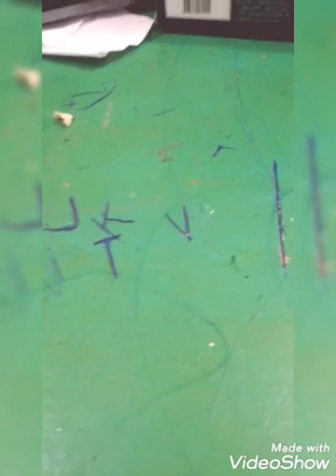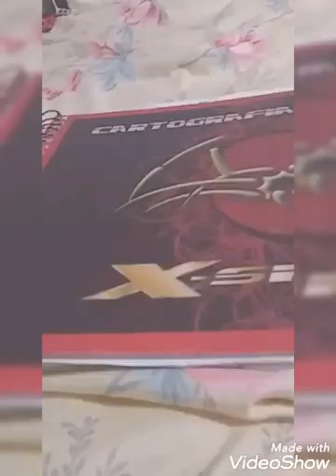Pronto! e até já com cavalo 12 vídeos do mario carrinho ds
(Pronto! e até já com cavalo)
Mario e cavalo
Luigi e cavalo
Peach e cavalo
Yoshi e cavalo
Toad e cavalo
Donkey kong e cavalo
Wario e cavalo
Bowser e cavalo
Daisy e cavalo
Dry bones e cavalo
Waluigi e cavalo
R.O.B. e cavalo.